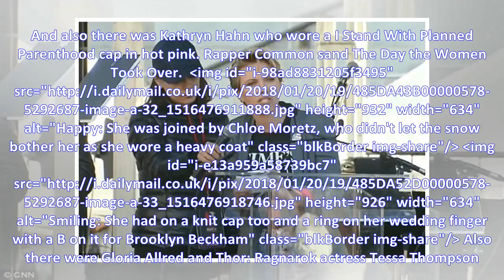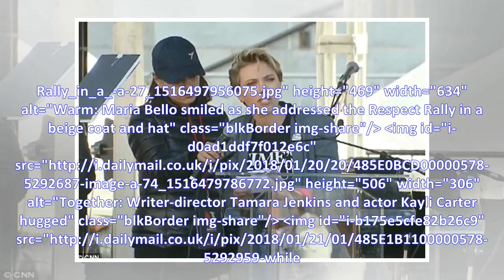' So grateful to be a woman ': Adele set for epic selfie those of you of actress Cameron Diaz and J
' So grateful to be a woman ': Adele set for epic selfie those of you of actress Cameron Diaz and Jennifer Lawrence in women's March in LA as she wrote the tribute to the ' good ' man in her life
'So grateful to be a woman': Adele poses for epic selfie with actress pals Cameron Diaz and Jennifer Lawrence at Women's March in LA as she posts tribute to the 'good man' in her life The stars were o...